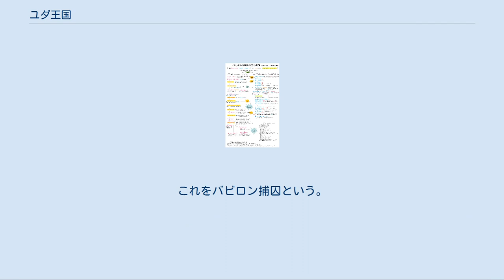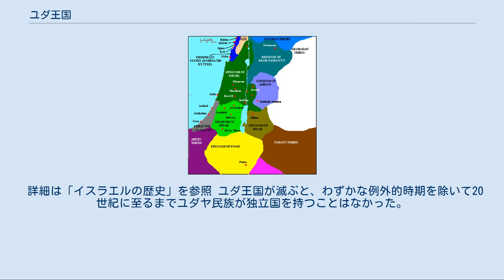ユダ王国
ユダ王国 מַלְכוּת יְהוּדָה 紀元前830年代のユダ王国（黄色） ユダ王国（ユダおうこく、ヘブライ語：מַלְכוּת יְהוּדָה）は、紀元前10世紀から紀元前6世紀にかけて古代イスラエルに存在した王国。
もともとあった統一イスラエル王国が北（イスラエル王国）と南に分裂して出来たもの。
族長ヤコブの子であったユダの名前に由来している。
しばしば分裂した北王国と対比して南王国と呼ばれることもある。
首都はエルサレムであった。
 サウルの後を継いだダビデ王によって統一された統一イスラエル王国は、ソロモン王の死後、紀元前930年頃に分裂した。
南のユダ王国はユダ族とベニヤミン族から構成されており、北のイスラエル王国はそれ以外の十部族からなっていた。
もともとダビデの一族の支配から北のイスラエル王国が独立した形となったため、当初ユダ王国では北イスラエル王国を再び制圧して全土を統一しようという意気込みが強かった。
 そのため、分裂後の60年間は南北王国の間でたびたび戦いが繰り返された。
その後は和解した両国の関係が安定し、ダマスカスなどの共通の敵に対して共同戦線を張ることが多かった。
紀元前8世紀の中ごろには両国とも力が充実し、ソロモンの最盛期にも匹敵するほどの国土を獲得した。
 しかし、アッシリア帝国が勃興すると紀元前722年に北のイスラエル王国はシャルマネセル5世に占領され滅ぼされた。
その後ユダ王国はアッシリアに服属する形で存続していたが、紀元前609年にメギドの戦いの敗北によってエジプトの支配下に入った。
紀元前605年にカルケミシュの戦いでエジプト第26王朝のネコ2世が新バビロニアのネブカドネザル2世に敗れた後、紀元前597年にそのネブカドネザル2世の前にユダ王国も屈した（en:Siege of Jerusalem (597 BC)）。
その後しばらくは独立国としての存在が許されていたが、最終的にはエジプトと結んでバビロニアと対抗しようという企てが露見したため（en:Siege of Jerusalem (587 BC)）、紀元前586年にエルサレム全体とエルサレム神殿が破壊され、支配者や貴族たちは首都バビロニアへ連行されることになった。
これをバビロン捕囚という。
 ソロモン王の死後、イスラエル分裂後の王の系譜と業績 紀元前830年代の南レバント ユダ王国 イスラエル王国 ペリシテ都市州 フェニキア州 アモンの王国 エドムの王国 アラム･ダマスカスの王国 アラム族 アラブ族 ナブアツ族 アッシリア帝国 モアブの王国 在位には諸説あるが、ここでは最も広く受け入れられているウィリアム・オルブライトの説による。
年号はすべて紀元前である。
 詳細は「イスラエルの歴史」を参照 ユダ王国が滅ぶと、わずかな例外的時期を除いて20世紀に至るまでユダヤ民族が独立国を持つことはなかった。
以下に歴代の統治者を示す。